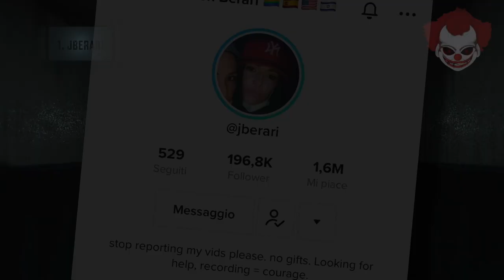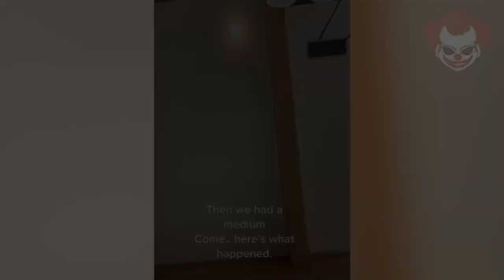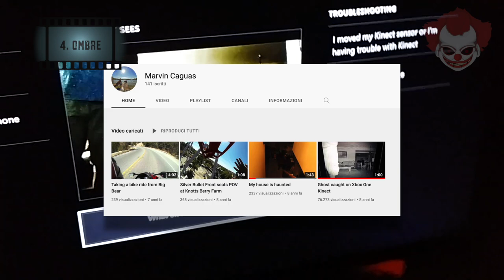Video Spaventosi dal Web EP.5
Narrazione, Scrittura e Montaggio video: @EndriuFiles
CAPITOLI
00:00 Introduzione
00:35 Jberari
04:18 Corri
05:49 Mani
07:24 Ombre
08:51 La Casa
12:55 Conclusione